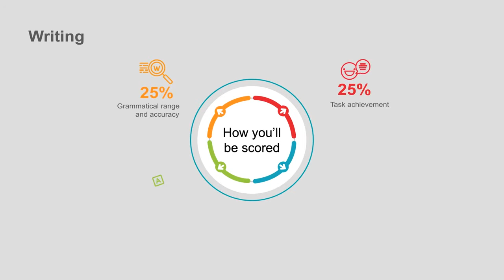IELTS Masterclass – Sharing knowledge, building confidence